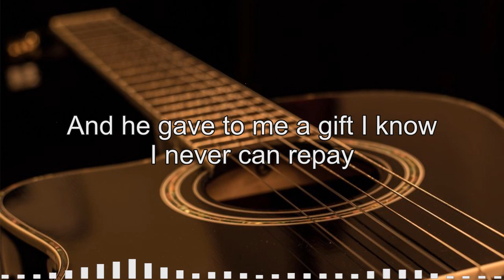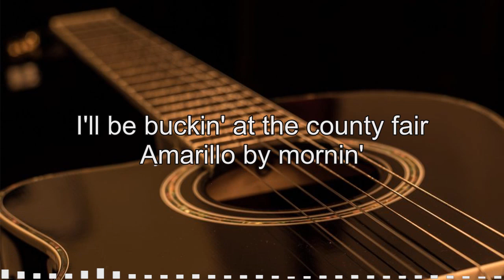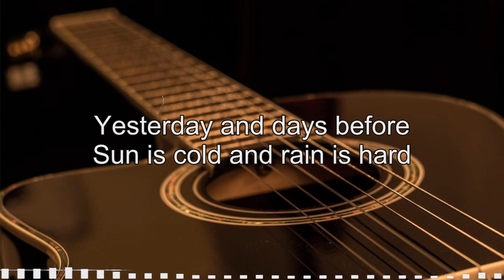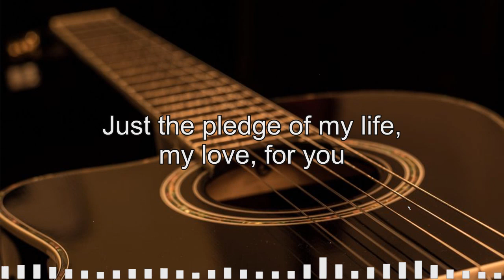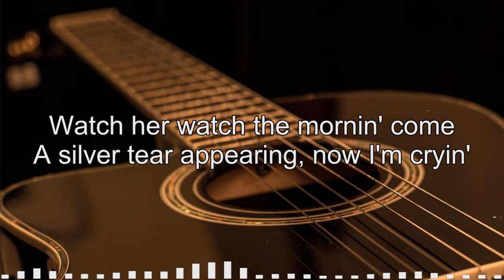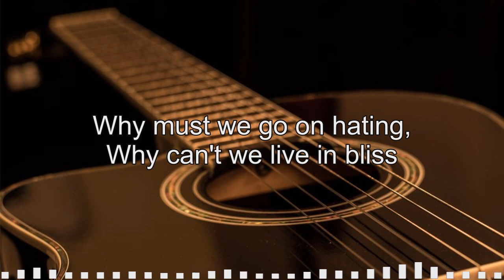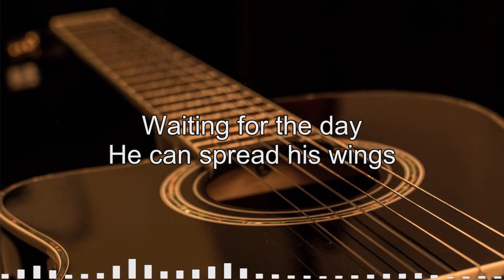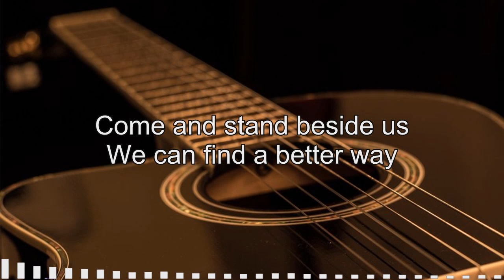Cat Stevens, Don Mclean, Jim Croce, John Denver, Dan Fogelberg, Bread | FOLK COUNTRY SONGS